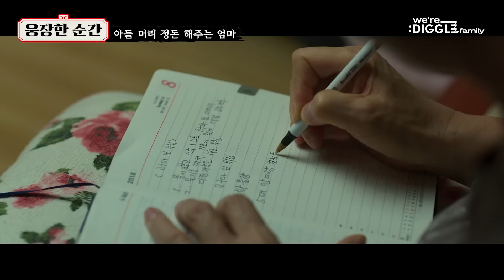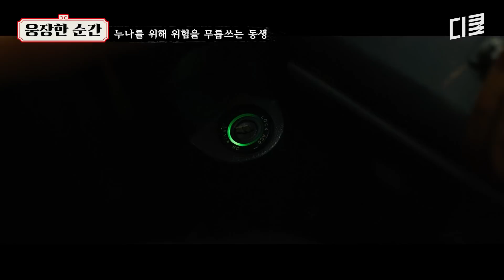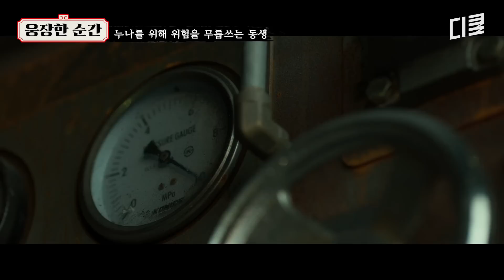[엑시트] 내 가르마야!! 팬티 바람으로 씅 내는 조정석 현실 연기ㅋㅋㅋ 그래도 엄마 눈엔 다 예뻐~